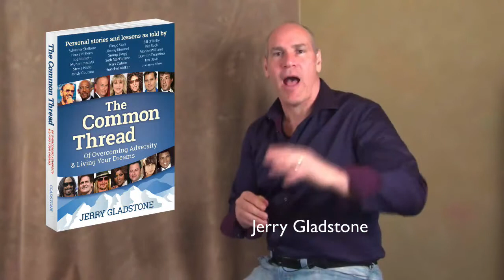Learn the Mindset Super Achievers Use to Destroy Challenges and Obstacles by Jerry Gladstone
In this video, Jerry Gladstone, author of The Common Thread of Overcoming Adversity and Living Your Dreams and Certified success and life coach, uncovers how you can get the competitive edge with the proper mindset.

Jerry Gladstone, author of The Common Thread of Overcoming Adversity and Living Your Dreams, is considered an expert in helping people overcome adversity, building self-worth and is described by some as “America’s Master Motivator.”  Jerry with certification form The International Coach Federation has used his abilities as a business consultant, author, motivational speaker, and success and life coach to enhance the lives of others.

The Common Thread of Overcoming Adversity and Living Your Dreams shares insights and wisdom from Academy Award and Grammy Winners, Super Bowl and World Series Champions, Rock & Roll Hall of Fame Legends, Best-selling Authors and Billionaires, Olympians, Boxing and UFC World Champions.

Master new skills and habits; understand what makes them tick and how you can use this book to reach great heights of success while maximizing your full potential.  Find out how to defeat obstacles and overcome challenges to live your personal dreams of achievement.